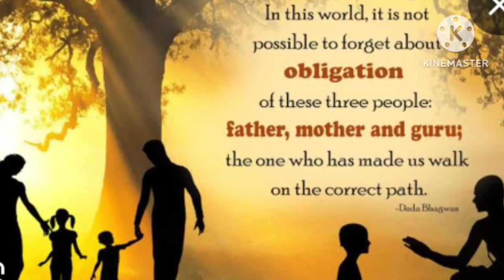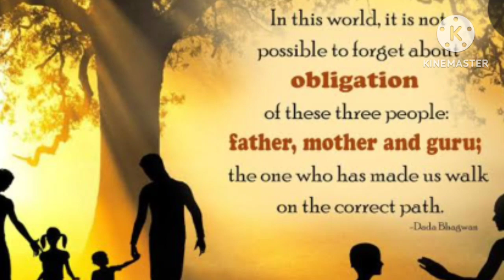Guru Purnima 2023 | Guru Purnima 2023 Date | গুরু পূর্ণিমা 2023 | Guru Purnima 2023 date Bengali